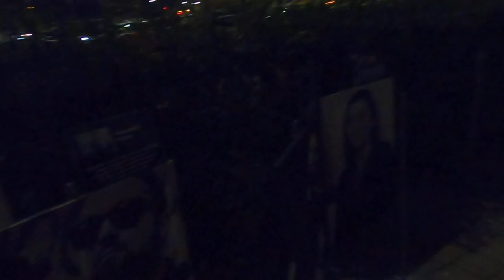Adunare de comemorare a victimelor de la clubul Colectiv